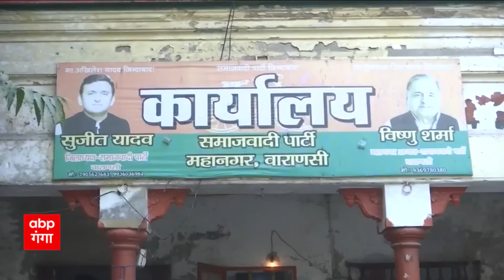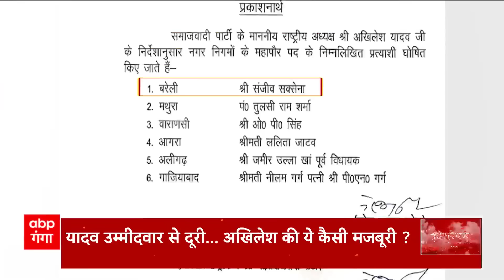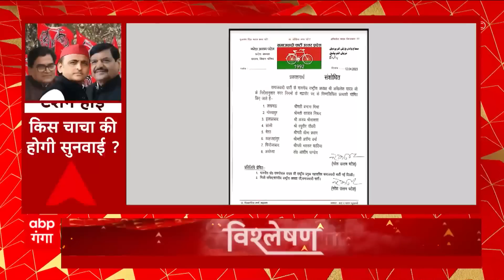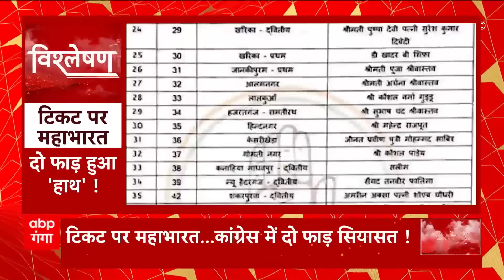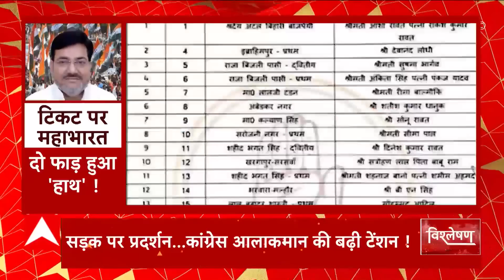UP Nikay Chunav 2023: Akhilesh Yadav की ये ट्रिक निकाय चुनाव में सपा को दिला पाएगी जीत ?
आज विश्लेषण में सबसे पहले बात साइकिल की यादव मुक्त पॉलिटिक्स की... क्या सपा को निगम जिता पाएगी ये ट्रिक... ये सवाल इसलिए खड़ा हुआ है...क्योंकि समाजवादी पार्टी ने मेयर पद के लिए अपनी  6 उम्मीदवारों की लिस्ट जारी की है... जिसमें सपा ने मुस्लिम, दलित, ब्राह्मण सबका ख्याल रखा है...लेकिन एक भी यादव को टिकट नहीं दिया है... इससे पहले सपा  8 उम्मीदवार की एक लिस्ट पहले भी जारी कर चुकी है... उसमें भी किसी यादव का नाम नहीं था... अब सवाल ये है क्या समाजवादी पार्टी ये  संदेश देना चाहती है...कि वो सिर्फ एक जाति विशेष की पार्टी नहीं है... वो सबको साथ लेकर चल रही है...